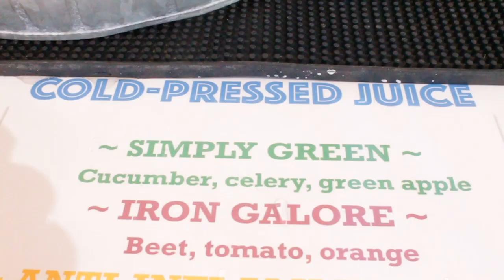Palm Street Market 1st Promotional Video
Here's the first of an ongoing campaign with an El Paso business that is looking to expand and bring the greater community together with the sheer purpose of providing the healthiest produce possible